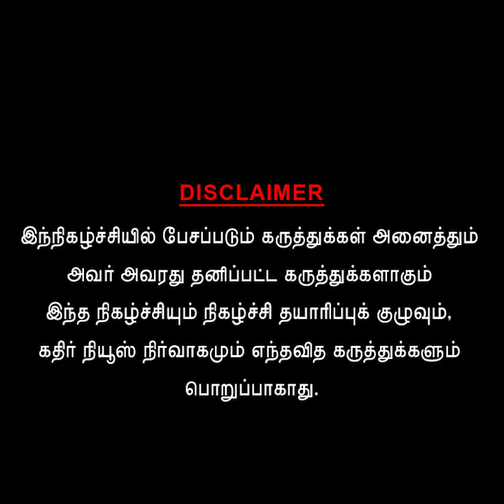திமுக ஆட்சி என்றதும் கும்பலாக வந்து குதறி எடுத்த மக்கள்! ஏன்யா இப்படி?